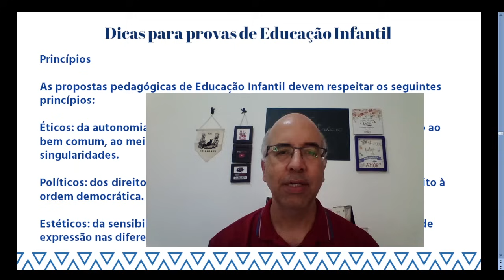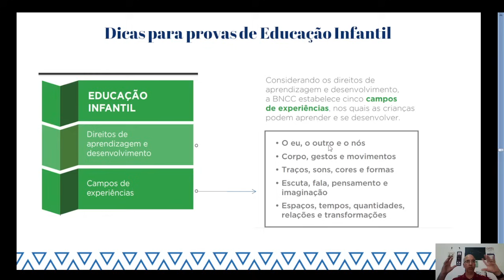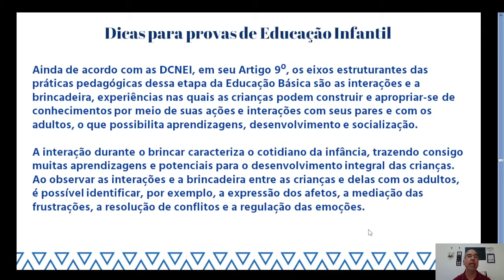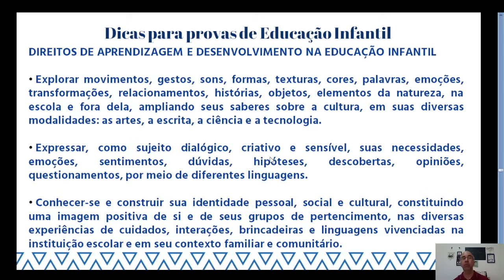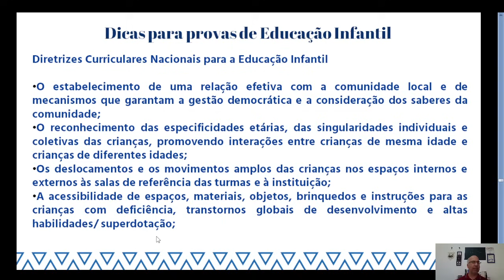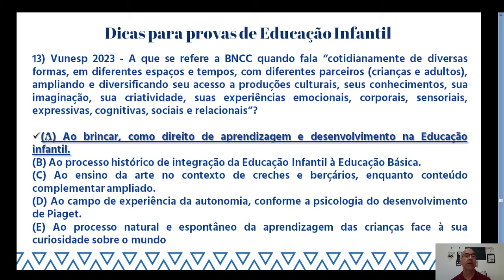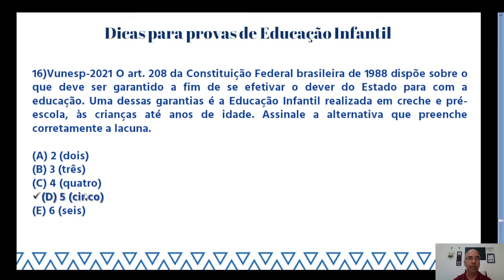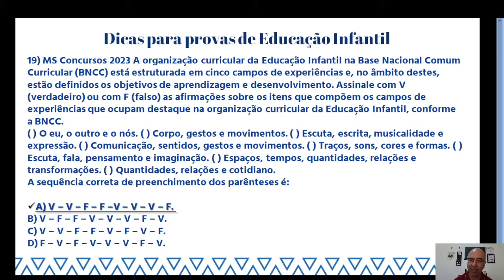Dicas para provas de Educação Infantil - Aulão de Educação Infantil. Parte 2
Entrevista ao Podcast A Cereja "Passei em mais de vinte concursos..."